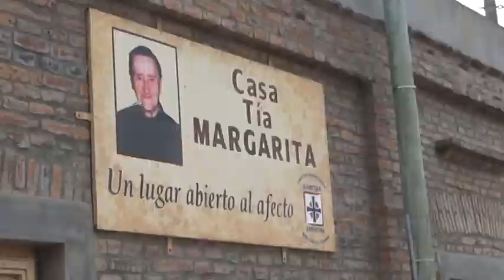CÁRITAS PARROQUIAL - COLECTA DOMICILIARIA EL PRÓXIMO 1 DE JULIO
SAN CARLOS CENTRO
MARCELA IMSAND - ANALÍA VILLARROEL - CÁRITAS PARROQUIAL
COLECTA DOMICILIARIA EL PRÓXIMO 1 DE JULIO
COPA DE LECHE Y ASISTENCIA QUE BRINDAN A FAMILIAS SANCARLINAS